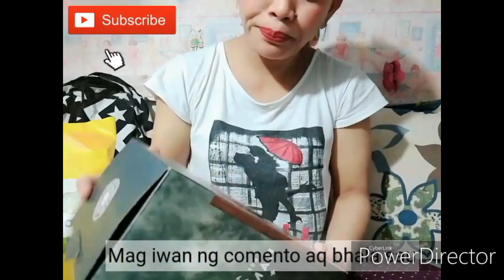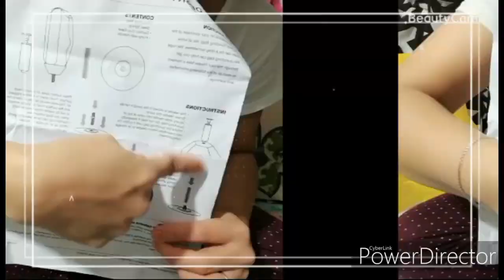PUNCHING BAG unboxing l and the benefits of it.